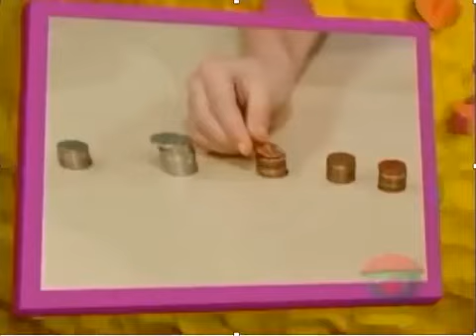Pennies, Nickels, Dimes Credits PBS (From: It’s Time For Counting Screener Version)